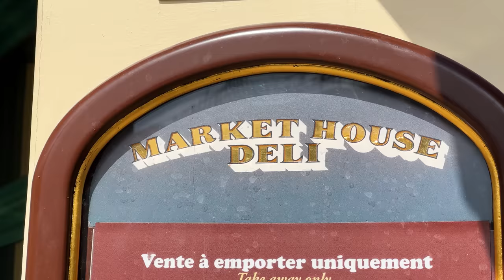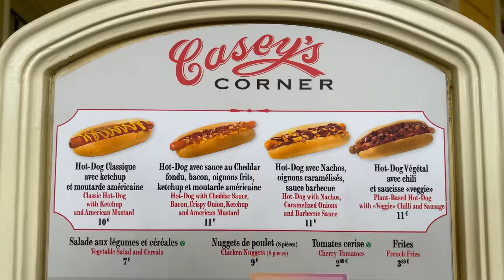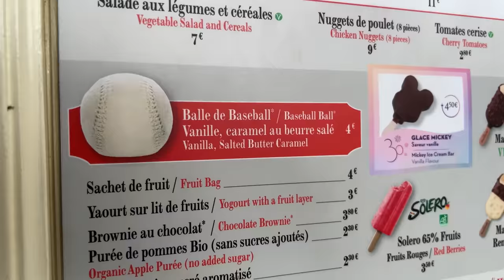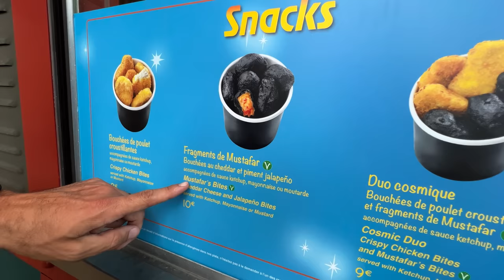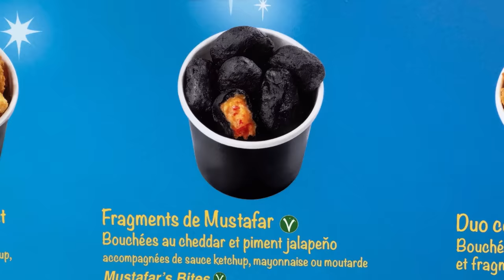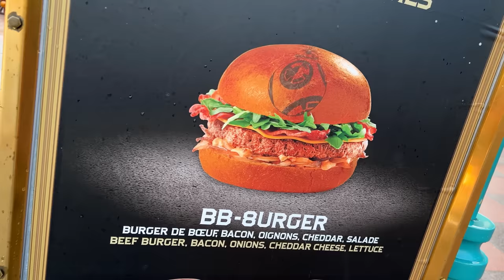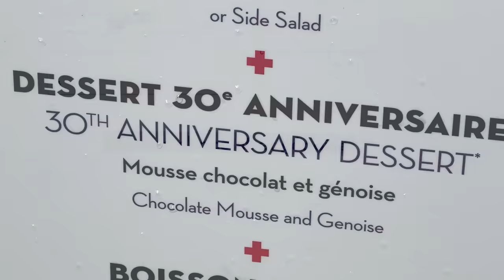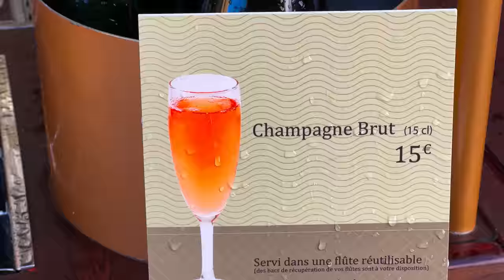$100 Disney Food Challenge in PARIS!! Most Expensive Food in Europe!!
🎬CREDITS:
VIDEO EDITOR » Khang Bui
MASTERING EDITOR » Nguyễn Quang Dũng